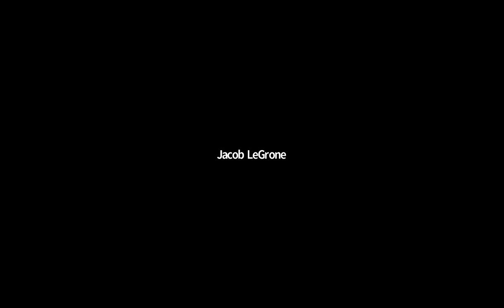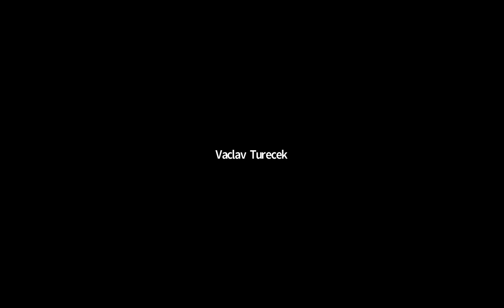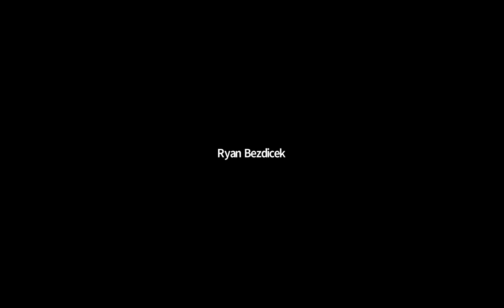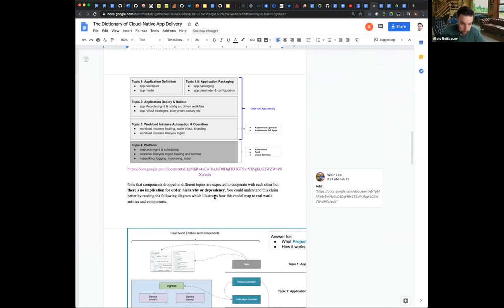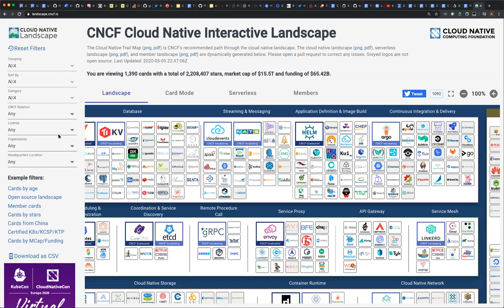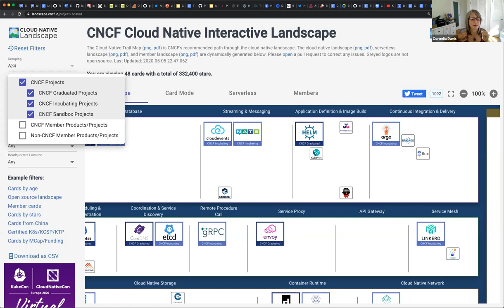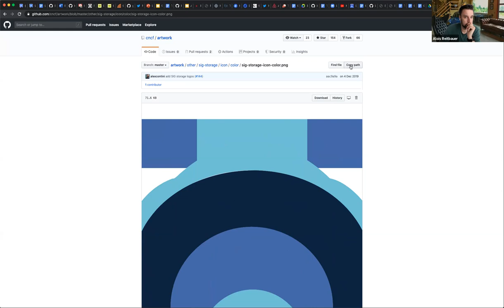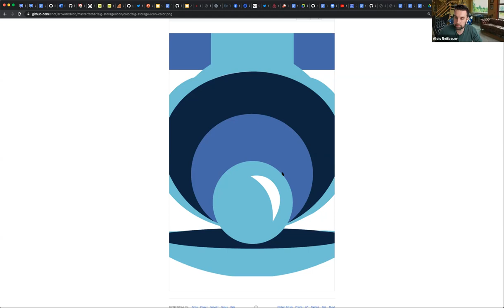CNCF App Delivery 2020-05-06